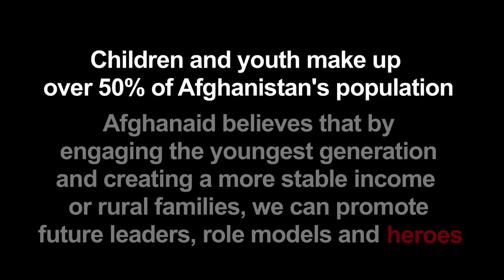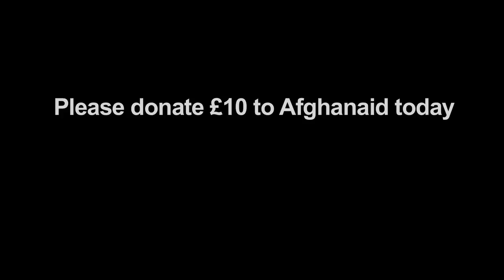Raees Ahmadzai & Nesar Ahmed Bahawi - Afghanaid's 10,000 Days Campaign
Two of Afghanistan's greatest sports heroes join forces to support Afghanaid's 10,000 Days Campaign.  They are keen that projects like Afghanaid's are available to make rural Afghan communities safe for children to play and to give Afghan children and youth (boys and girls) opportunities to become the next generation of leaders and heroes.  Afghanaid is a UK registered charity no 1045348. Afghanaid's Head Office is in Kabul, Afghanistan.